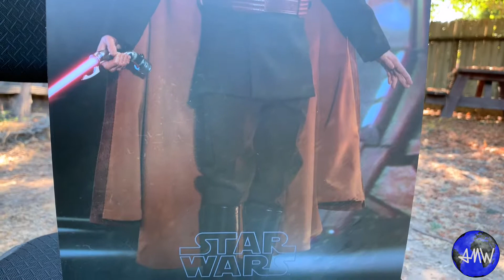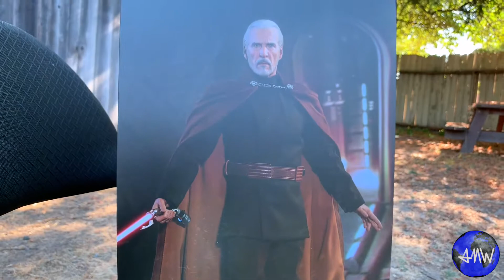Hot Toys Count Dooku Review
Note: The intended audience for this video is for adults, age 18 and up.

Episode 33: Here's my review of the adult collectors item, the Hot Toys Count Dooku figure.